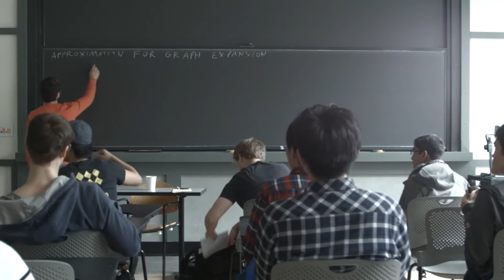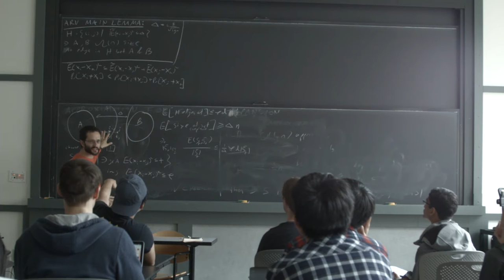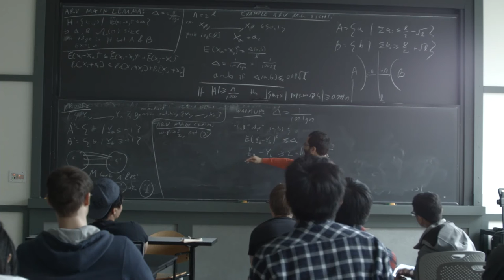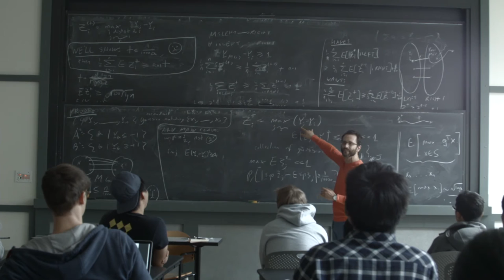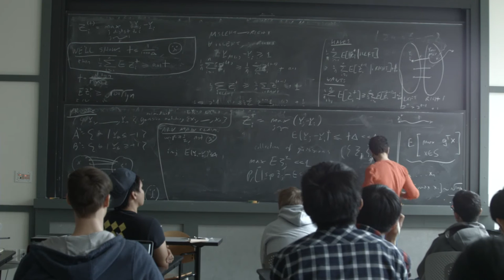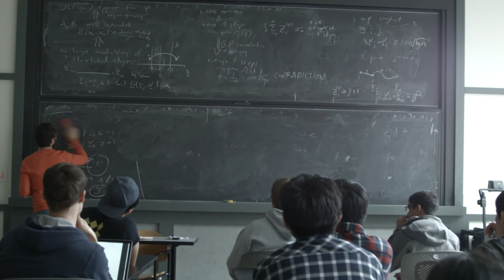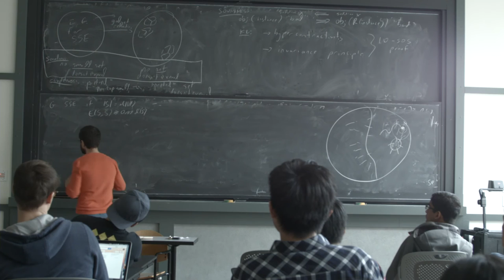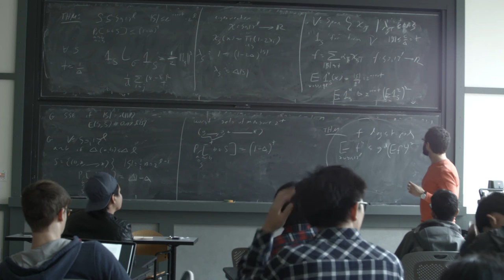SOS Seminar lecture 4 - Sparsest cut problem and ARV algorithm (updated)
Fourth lecture in Harvard CS229r / MIT 6.S898 "Proofs, beliefs and algorithms through the lens of Sum of Squares" Harvard CS229r / MIT 6.S898.

Topic of this lecture:
- Arora Rao Vazirani Algorithm for the sparsest cut problem
- Tightness of the ARV structure theorem
- Is the algorithm tight?